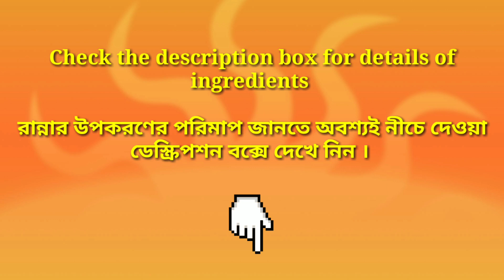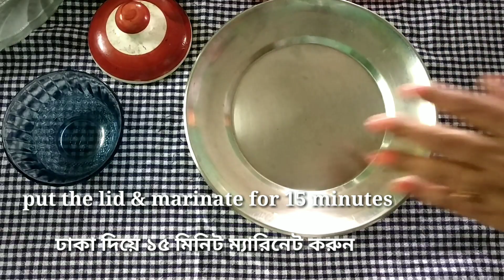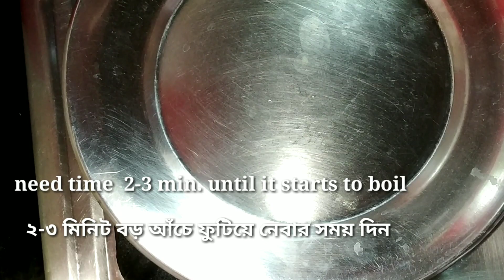হাতে কম সময়?মাত্র ১০ মিনিটে তৈরি করুন চিঙড়িমাছের বাটি চচ্চড়ি |Bengali Chingri macher bati chorchori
It's an authentic bengali dish Chingri macher bati chochhori. It's very simple & easy to cook with in 10 minutes. You can take this for lunch with steamed hot rice. No difficulty in preparation if you perfectly follow my recipe how to cook bati chochhori then it will be more easy & also be a tasty dish as for your today's lunch.

Ingredients details :-

Prawn - 250 grams.
Finger cut potatoes -2 medium sized.
Onion - 2 medium sized. (Chopped)
Eggplant (brinjal)- 5-6 pc.
Garlic cloves - 8-10
Slited green chillies -5-6
Black mustard seed paste - 1 tbsp
Tomato -1 large (chopped)
Chopped coriander leaves - 3-4 tbsp/as required or preffered.
Water -1/4 cup (as required)